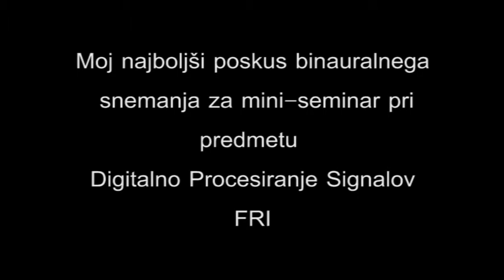Binauralno snemanje zvoka (Binaural recording)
Moj najboljši posnetek pri poskusih binauralnega snemanja 3D zvoka. To sem počel v sklopu mini-seminarja pri predmetu Digitalno procesiranje signalov, FRI.

My best atempt at binaural recording of 3D sound. This was my mini-seminar for class Digital processing of signals, Faculty of computer and information science.